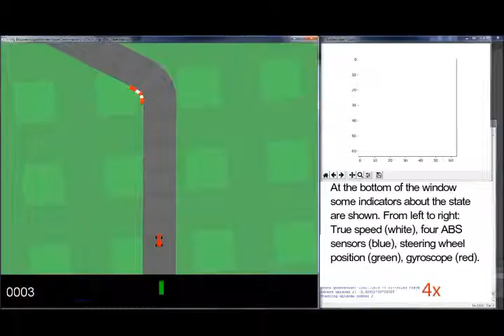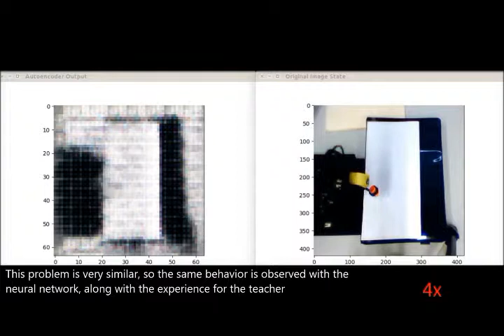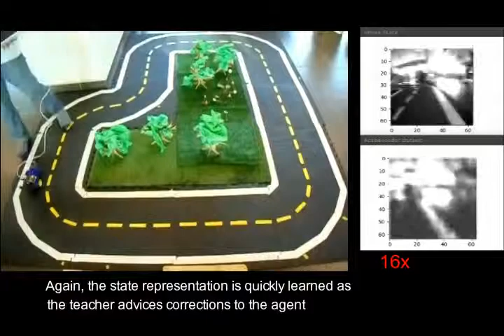Continuous Control for High-Dimensional State Spaces: An Interactive Learning Approach (ICRA 2019)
Video attached to ICRA 2019 paper.